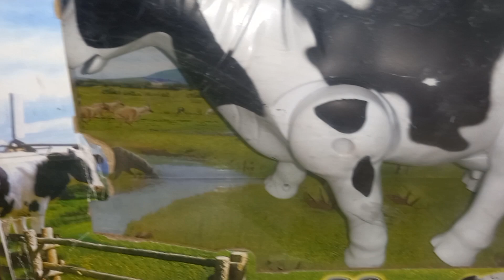Avi tried his first Unboxing video alone /Milk Cow toy walking with sounds and music/educational toy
Light and sound toys
Battery operated toys
trending toys
Milk cow toy
Kids toys
Educational toys